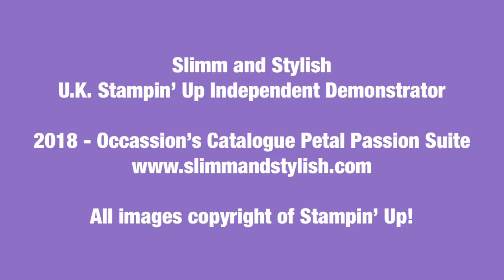Stampin' Up! Thank you Cards using the new Occasions Petal Passion Suite